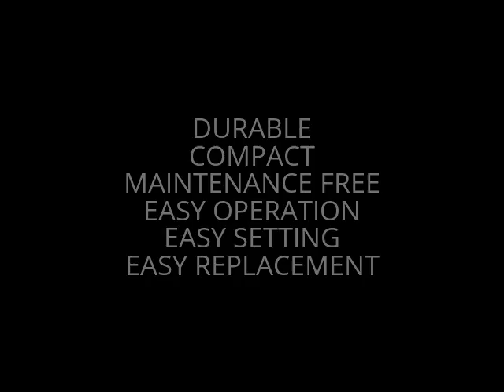TME Lead Straightening Machine for Electronic Components (New Model)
Lead Straightening Machine TM3050 for Axial Electronic Components like Resistors, Capacitors, Inductors, semiconductors etc. Body Length upto 50mm or more, Lead Length: upto 40mm, Lead Dia: upto 0,8mm or more, Production Rate: 1800 nos per hour.